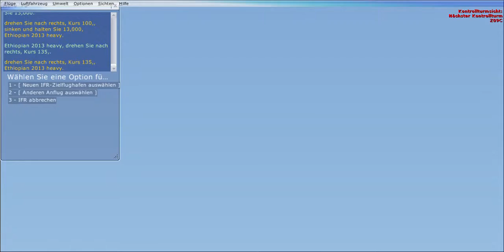ARADAW to DJIBOUTI vol 4 APPROACH 787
MATTSIM 2015